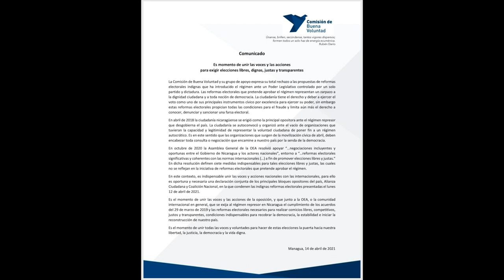Comisión de Buena Voluntad: «Reformas electorales sandinista, un zarpazo a la dignidad ciudadana».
La Comisión Buena Voluntad considera que la reforma a la Ley Electoral que impulsan diputados sandinistas en la Asamblea Nacional ofenden la dignidad ciudadana de los nicaragüense.